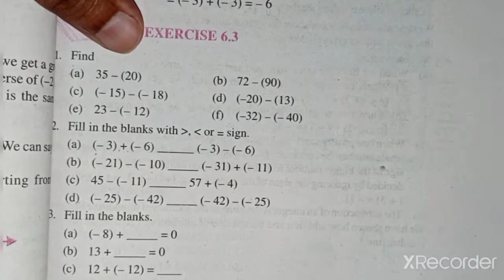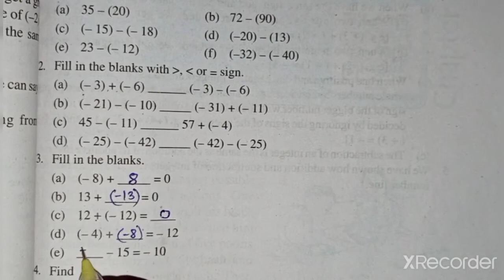STD-6 MATHS CH-6 PART-4 (ENG MED)